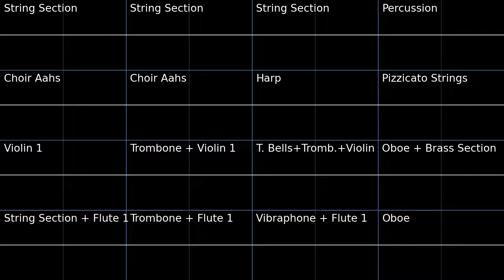PMD2 A Message on the Wind Oscilloscope view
Oscilloscope view of A Message on the Wind from Pokemon Mystery Dungeon Explorers of Sky.